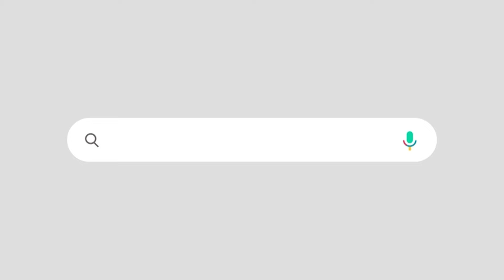'മൈ' ഡിയർ സുധാകരനും|'മൈ' ഡിയർ സതീശനും | ട്രോൾ... ട്രോൾ... ട്രോൾ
വീഡിയോ കാണാം